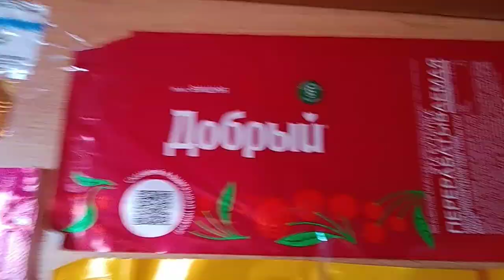Добрый Напитки (2022, 2023, 2024)